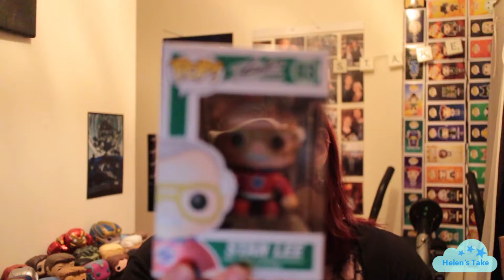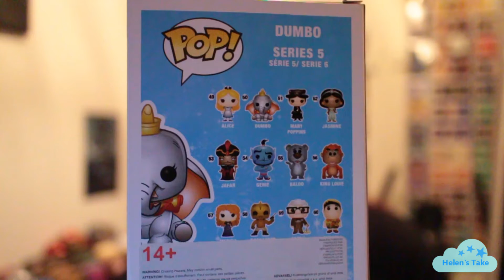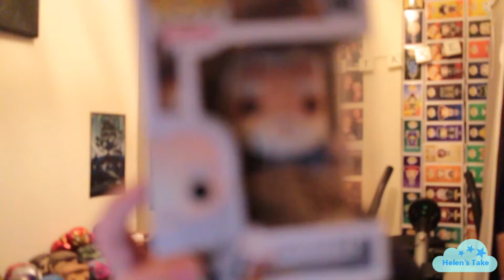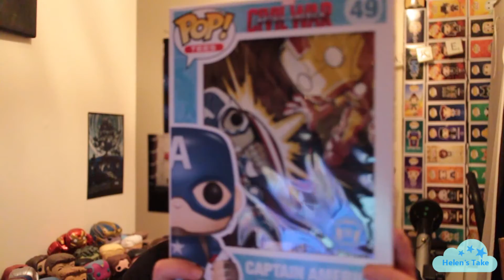Pop In A Box March & A Grail Haul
Hi guys, Helen here..

So it's Pop In A Box time again!! It is has to be one of my favourite things to arrive each month!

I also have a few (many) grail pops that arrived this month - yes more of them. I'm out of control!

I may even get a free pop from them if enough of you bite the bullet and sign up!

Please leave me any suggestions in the comments.